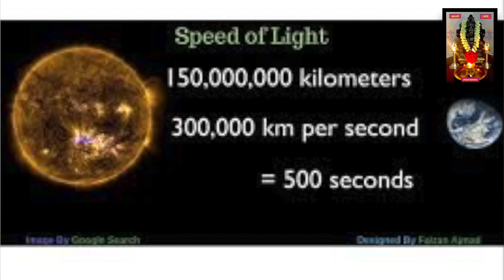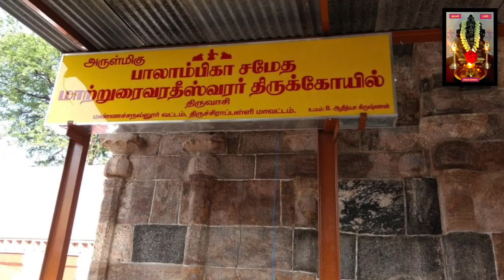பாலாரிஷ்டம் தோஷம் நீக்கும் பாலாம்பிகை சமேத மாற்றுரைவரதீஸ்வரர். - பாலாரிஷ்டம் 2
பாலாரிஷ்டம் தோஷம் நீக்கும் பாலாம்பிகை சமேத மாற்றுரைவரதீஸ்வரர். -
ஒரு அற்புத வரம் கொடுக்கும் நோய் தீர்க்கும் ஒரு ஸ்தலம் ...